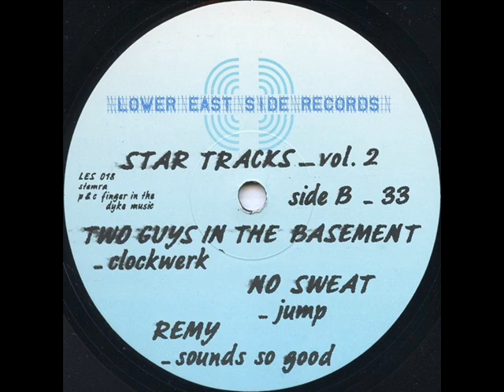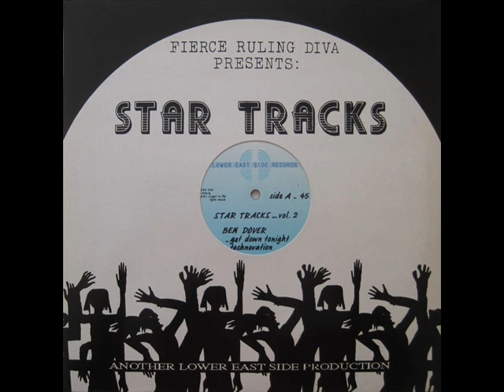Remy Sounds Good